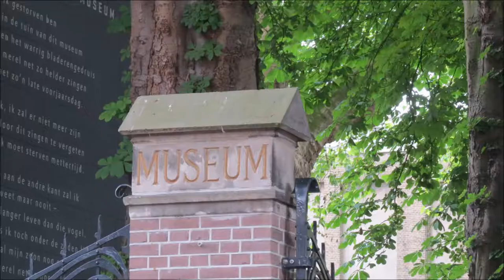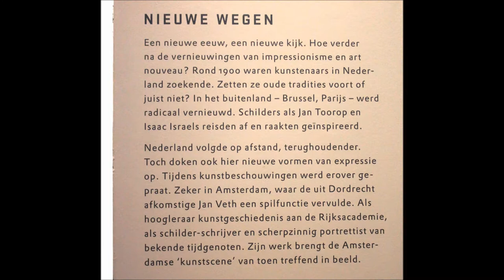Dordrechts Museum Intro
Overzicht van de eigen collectie in het Dordrechts Museum